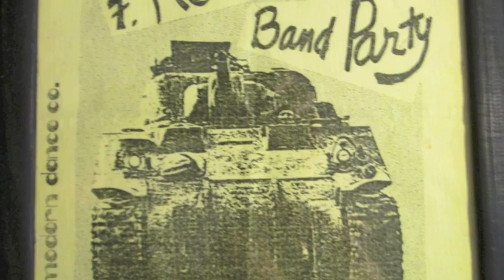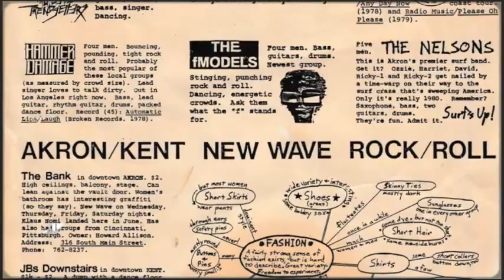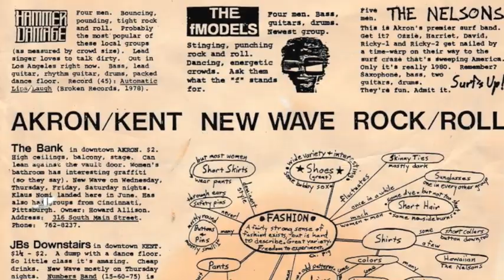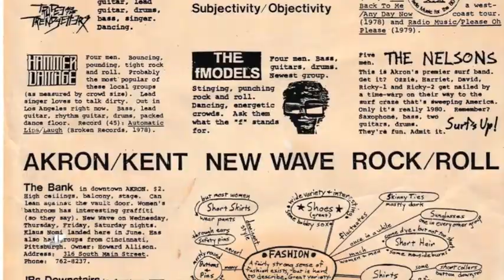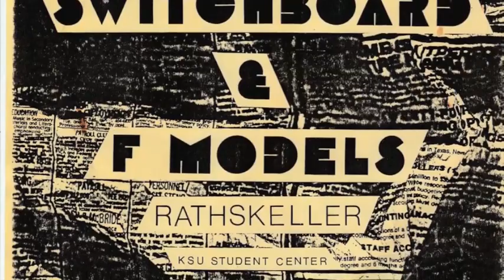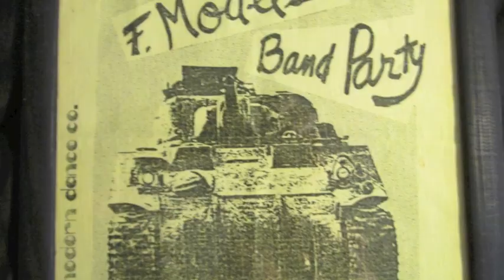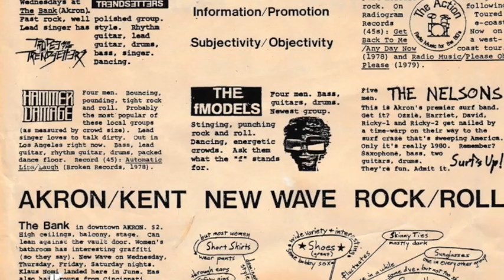F Models -Lou Grant Breakdown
F Models- Lou Grant Breakdown- written by Robert "Ig Nition" Morningstar- Ig Nition - guitar, vocals, Bill Ferrell- Guitar,  Steve "Fender" Richter- bass, backing vocals, Steve McKee- Drums. Paul Kulcsar- Keyboards and Guitars - recorded at Kent State University - Rathskellar - circa 1981-a live board recording to cassette tape - digitized by jimi imig.